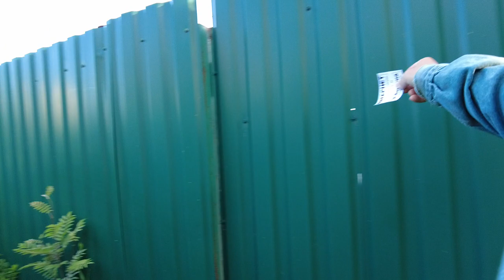Morning Village Sunrise - Morning Tour Russian Countryside & Nature Sounds JUNE 13, 2023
Morning Village Sunrise  - Morning walking Tour Russian Countryside & Nature Sounds